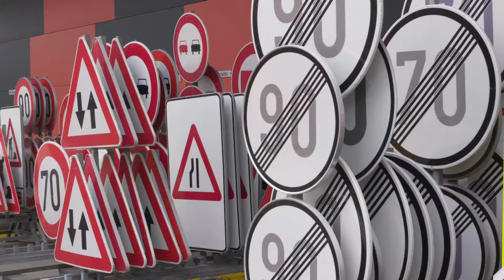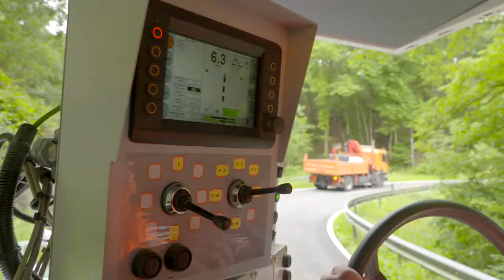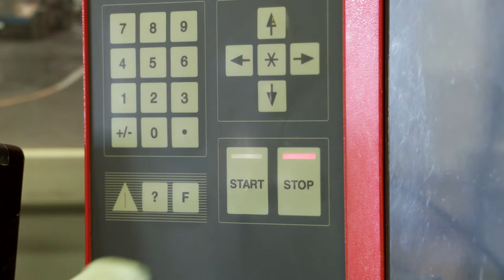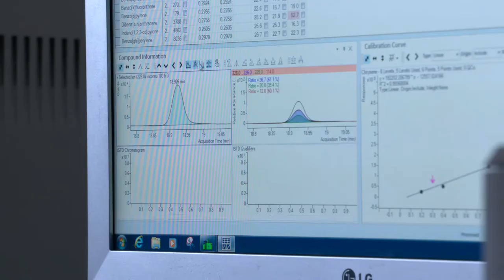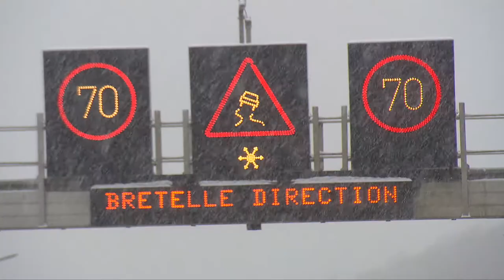Luxembourg Ponts & Chaussees 125 ans version anglaise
125 year anniversary of Luxembourg's Ponts et Chaussees